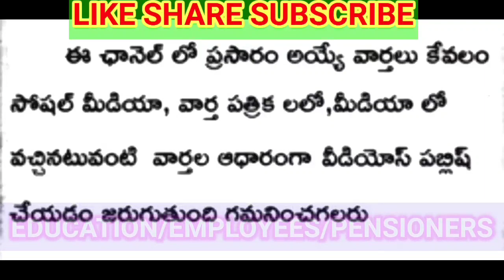ఉద్యోగ పెన్షనర్ల జీతాల తాజా సమాచారం